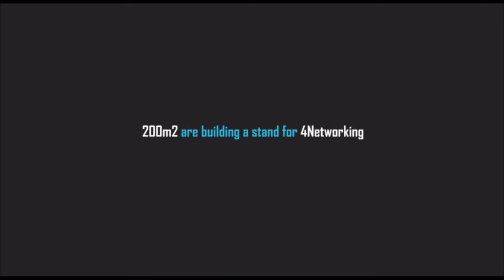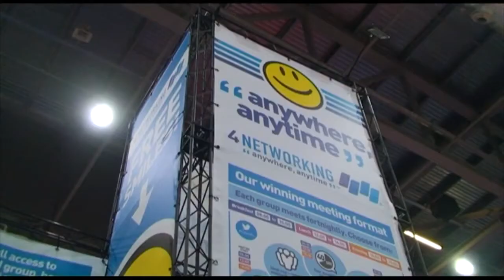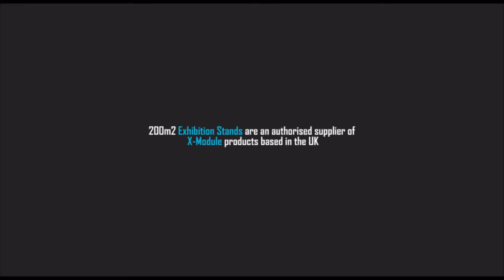200m2 Exhibition Stands at ExCel with the CROSSwire X-10 Modular Exhibition Stand.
200m2 Are going to be at the FESPA Exhibition at Londons ExCel centre, building a stand for 4Networking using the CROSSwire X-10 Modular Exhibition Stand.